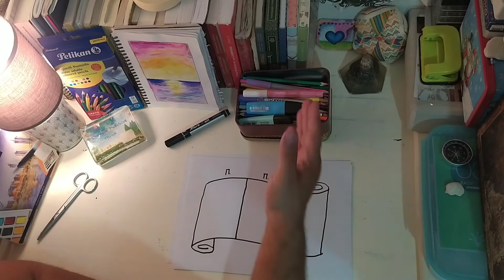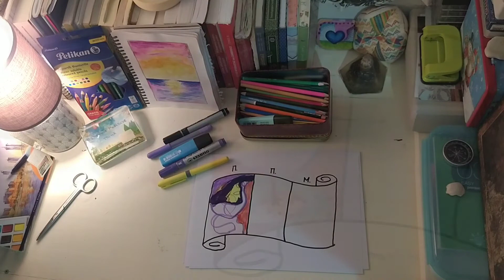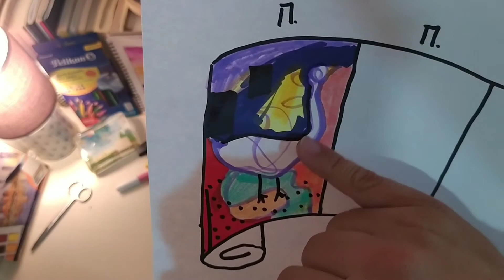Μαθαίνω να ζωγραφίζω τα συναισθήματα μου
Γειά σας φίλοι μου. Ονομάζομαι Μοσχίδης Θεμιστοκλής και είμαι Life Coach in Art painting, σε αυτό το βίντεο μου μοιράζομαι μία τεχνική για να δείτε μέσα απο τη ζωγραφική μια οπτική της ζωής σας, που μπορεί να μην έχετε δει μέχρι τώρα!

Tα συγκεκριμένα video δεν αποτελούν θεραπευτική διαδικασία και  ΔΕΝ υποκαθιστούν την θεραπεία  ενός ειδικού! Είναι καθαρά  για αυτοβελτίωση και χαλάρωση!

Aν θέλετε να ακούτε τις σκέψεις μου θα βρείτε το podcast μου